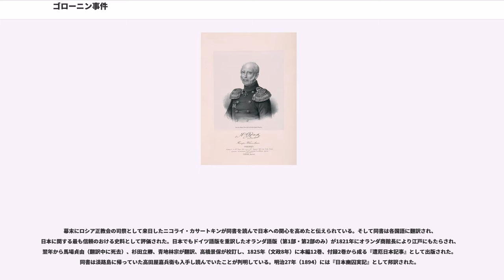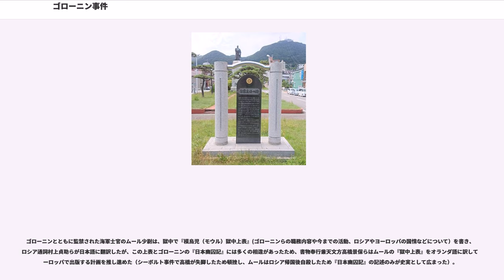ゴローニン事件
ゴローニン事件（ゴローニンじけん、ゴロヴニン事件とも表記）は、1811年（文化8年）、千島列島を測量中であったロシアの軍艦ディアナ号艦長のヴァシリー・ミハイロヴィチ・ゴロヴニン（, "Vasilii Mikhailovich Golovnin"・日本では一般にはゴローニンと表記するため、以下ゴローニンと記載する。）らが、国後島で松前奉行配下の役人に捕縛され、約2年3か月間、日本に抑留された事件である。ディアナ号副艦長のと、彼に拿捕そしてカムチャツカへ連行された高田屋嘉兵衛の尽力により、事件解決が図られた。ゴローニンが帰国後に執筆した『日本幽囚記（原題：）』により広く知られる。
※日付は和暦。

東方へ領土を拡張していたロシア帝国は、18世紀に入るとオホーツクやペトロパブロフスクを拠点に、千島アイヌへのキリスト教布教や毛皮税（ヤサーク）の徴収を行い、得撫島に移民団を送るなど千島列島へ進出するようになった。一方、日本も松前藩が1754年（宝暦4年）に、国後場所を設置しアイヌとの交易を開始した。そして1759年（宝暦9年）に、松前藩士が厚岸で、択捉島および国後島のアイヌから、北千島に赤衣を着た外国人が番所を構えて居住しているという報告を受け、日本側もロシア人の千島列島への進出を認識するようになった。

1778年（安永7年）、イルクーツク商人のシャバリンが蝦夷地のノッカマップ（現在の根室市）に上陸し交易を求めた。応対した松前藩士が来年返答すると伝え、翌1779年（安永8年）、厚岸に来航。松前藩は幕府に報告せず独断で、交易は長崎のみであり、蝦夷地に来ても無駄であることを伝え引き取らせた。一方、日本側も老中・田沼意次の時代に幕府が蝦夷地探検隊を派遣、1786年（天明6年）に最上徳内が幕吏として初めて択捉島へ渡り、同島北東端のシャルシャムでロシア人と遭遇するなど両国の接触が増えていった。

1792年（寛政4年）、アダム・ラクスマンが神昌丸漂流民の大黒屋光太夫らを伴い、シベリア総督の親書を所持した使節として蝦夷地に来航。ラクスマンは江戸での通商交渉を求めたが謝絶され、代わりに長崎入港を認める「信牌」を渡され帰国した。

露米会社を設立したニコライ・レザノフは、若宮丸漂流民の津太夫一行を送還するとともに通商を求めるため、皇帝・アレクサンドル1世の親書およびラクスマンが入手した信牌を所持した使節として、1804年（文化元年）9月に長崎へ来航した。しかし、半年以上半軟禁状態に置かれた後、翌1805年（文化2年）3月に長崎奉行所で目付・遠山景晋から通商を拒絶された。レザノフは漂流民を引渡して長崎を去ったが、ロシアに帰国した後、武力を用いれば日本は開国すると考え、皇帝に上奏するとともに、部下のらに日本への武力行使を命令した。レザノフはフヴォストフに計画を変更して、亜庭湾の偵察を行いアメリカに向かえ、という命令を残してサンクトペテルブルグへ向かったが、先の命令は撤回されていないと考えたフヴォストフは1806年（文化3年）から1807年（文化4年）にかけて、択捉島や樺太、利尻島で略奪や放火などを行った。

幕府は、1806年1月にロシアの漂着船は食糧等を支給して速やかに帰帆させる「ロシア船撫恤令」を出していたが、フヴォストフの襲撃を受けて東北諸藩に出兵を命じ蝦夷地沿岸の警備を強化するとともに、1807年12月に、ロシア船は厳重に打払い、近づいた者は逮捕もしくは切り捨て、漂着船はその場で監視するという「ロシア船打払令」を出した。また、1808年（文化5年）には長崎でフェートン号事件も起きており、日本の対外姿勢は硬化していた。そうした状況下で発生したのがゴローニン事件であった。

1811年（文化8年）、ペトロパブロフスクに寄港していたスループ船・ディアナ号の艦長ゴローニン海軍大尉は千島列島南部の測量任務を命じられ、ディアナ号で千島列島を南下。5月に択捉島の北端に上陸、そこで千島アイヌ漂流民の護送を行っていた松前奉行所調役下役・石坂武兵衛と出会った。ゴローニンが薪水の補給を求めたところ、石坂は同島の振別（ふれべつ）会所に行くよう指示し、会所宛の手紙を渡した。しかし、逆風に遭遇したことに加えて、当時のヨーロッパにおいて未探索地域であった根室海峡に関心を持ち、同海峡を通過して北上しオホーツクへ向かう計画であったゴローニンは振別に向かわず、穏やかな入り江が...